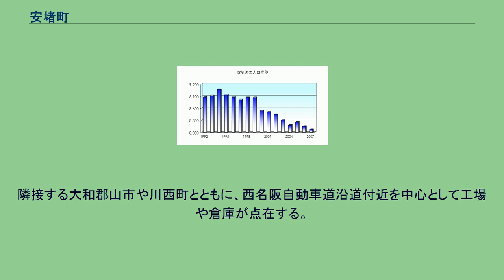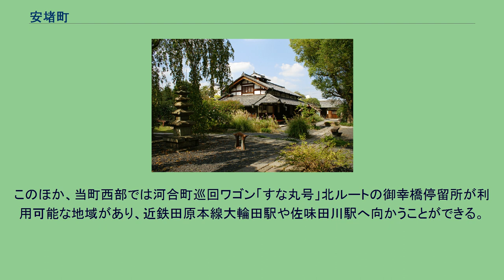安堵町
安堵町（あんどちょう）は、奈良県生駒郡の町。
面積4.31平方キロ（東京ドーム約100個分に相当する）であり、大阪府泉北郡忠岡町、奈良県磯城郡三宅町に次いで全国で3番目に小さい町である。
大和盆地中央部に位置し、田園地帯が広がる。
町西側には富雄川、南側には大和川が流れる。
隣接する大和郡山市や川西町とともに、西名阪自動車道沿道付近を中心として工場や倉庫が点在する。
古代の大和国平群郡飽波郷（あくなみ）の地である。
模型用エンジンのメーカーで、かつてライブスチーム（模型蒸気機関車）の製造を手掛けていたが、2021年3月末を以てライブスチームの販売を終了する旨を発表した。
（※2014年6月現在） ※安堵町全域の郵便番号は「639-10xx」「639-11xx」（大和郡山市と同じ）で、集配業務は大和郡山郵便局（大和郡山市杉町）が担当している。
定数:9 奈良県統計 中学校 小学校 町内にて利用できる公共交通は奈良交通の路線バスのみである。
このほか、当町西部では河合町巡回ワゴン「すな丸号」北ルートの御幸橋停留所が利用可能な地域があり、近鉄田原本線大輪田駅や佐味田川駅へ向かうことができる。